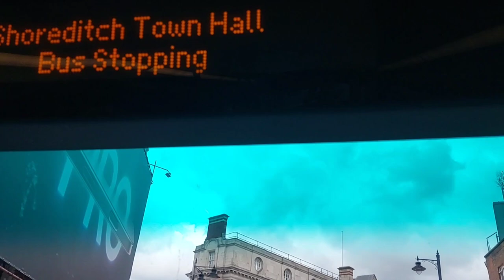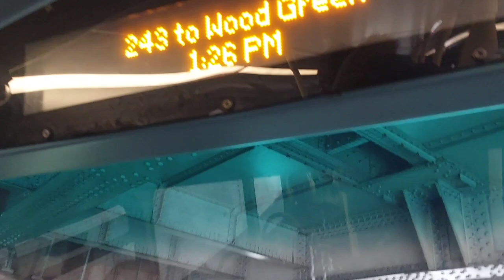London Bus Ride, Bus 243 Route, Shoreditch Town Hall to Stoke Newington